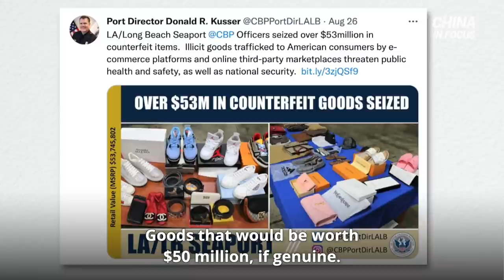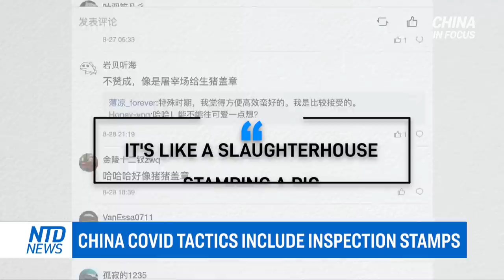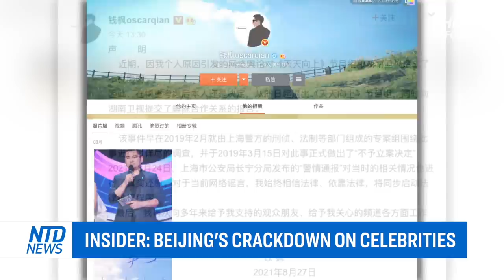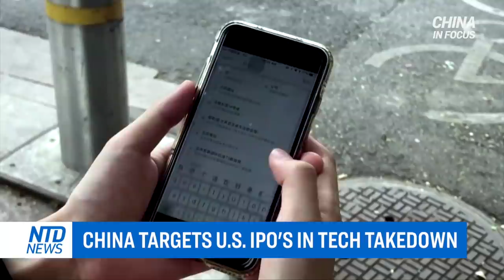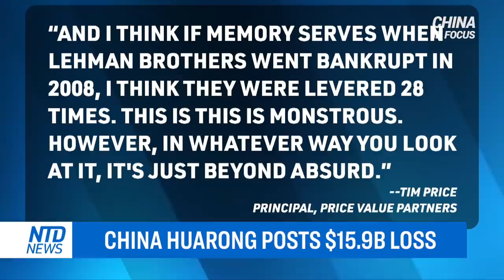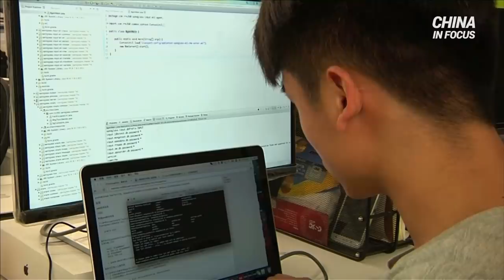Chinese authorities force vaccines on elderly, sick; Heavy rains continue in central China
Chinese officials are forcing people to get vaccinated, even though Beijing says it’s not required. Residents who don’t want to get the shot may face retaliation from officials.

A video shows a group of authorities forcing a farmer away from his field to get the vaccine.

Heavy rains strike in Henan Province. The downpour led to road collapse there.

Beijing is keeping an eye on celebrities and their online fans, as the regime clamps down on a number of domestic business sectors—a move insiders say carries political goals.

Counterfeit products from China surface in the United States. Customs and Border Protection seized nearly 40,000 fake designer products from China in just a month—goods that would be worth $50 million, if genuine.

00:00 Intro
00:53 China authorities force VAX on elderly, sick
03:00 Video: Chinese farmer forced to get vaccine
03:37 China COVID tactics include inspection stamps
04:31 Why do CCP officials force people to get VAX?
05:22 Heavy rains continue in central China
06:27 Insider: Beijing's crackdown on celebrities
10:40 China targets U.S. IPO's in tech takedown
11:58 Beijing imposes new video game restrictions
12:45 China ramps up regulatory crackdown
13:49 China Huarong posts $15.9B loss
16:06 Fake Chinese goods seized at U.S. airport
17:18 4 years since CCP disappeared Taiwan citizen